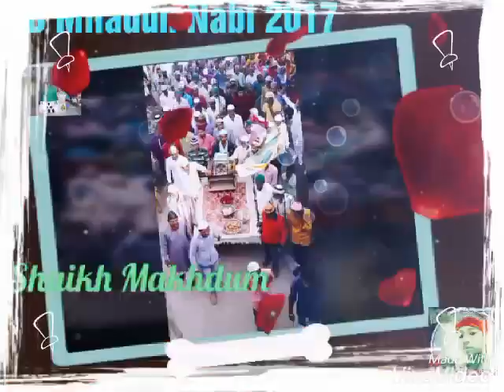Shaikh Makhdum jasne Eid Miladun Nabi Rozava 2017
Jasne EiD Miladun Nabi Rozava 2017